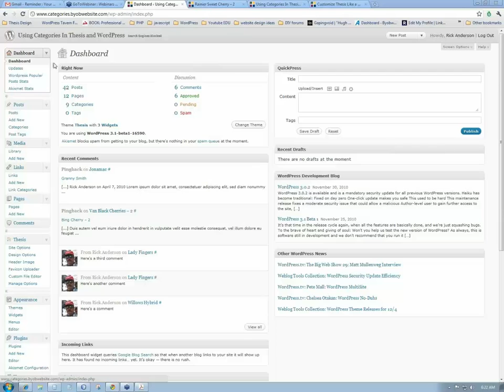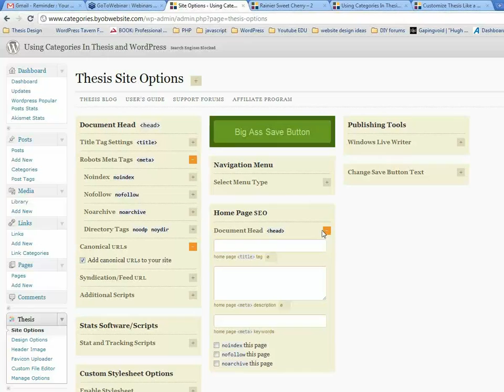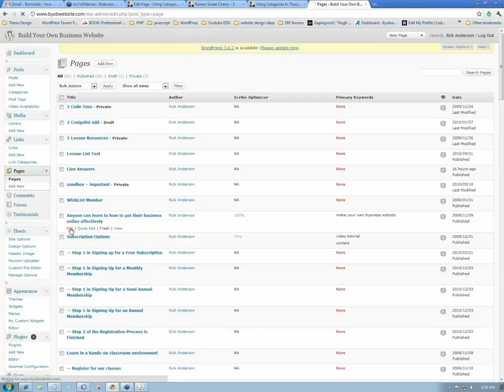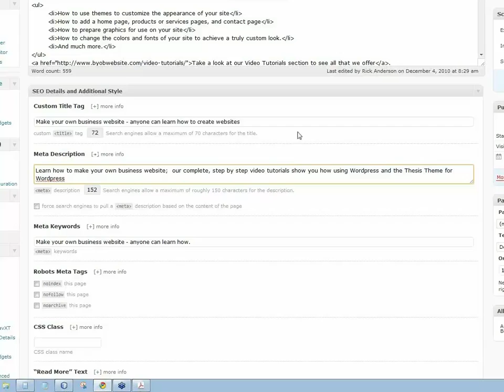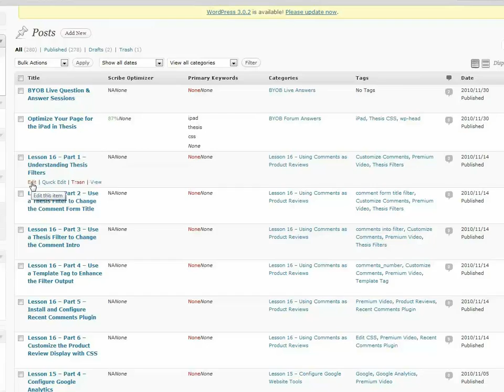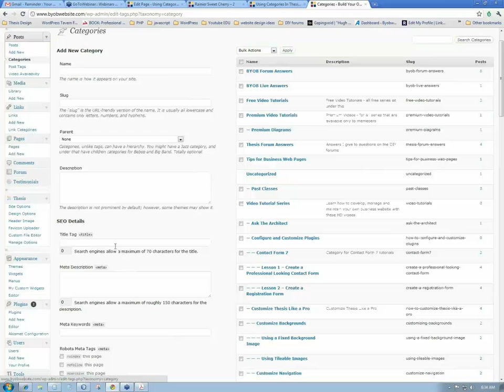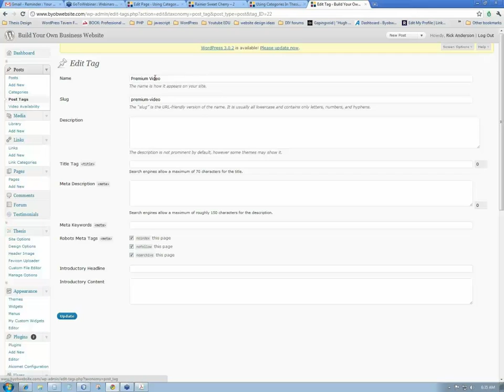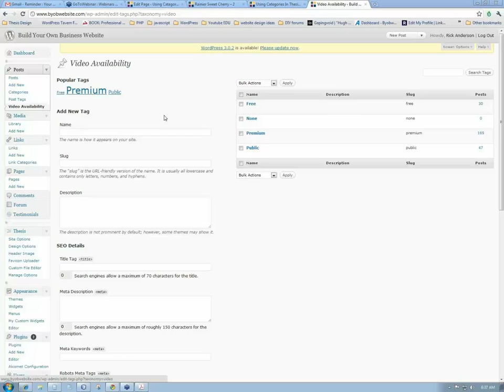Thesis Theme Tutorial - Overview of the Thesis Theme for WordPress SEO Tools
This member asks for an overview of all of the SEO elements within Thesis. We all know that Thesis is the smartest SEO theme in existence. In this video I discuss all of the tools that Thesis affords. We start off by looking at the Document Head section of Thesis Site Options. Next we look at all of the "on page" SEO tools for posts and pages. Then we review the SEO tools for category and tag archives and custom taxonomies.
for more video tutorials on building and customizing your own Thesis themed WordPress website.

Transcript
Sandy: My question is about the SEO options in Thesis that...
Rick: Oh yeah.
Sandy: What have you been using in turning on and not turning on and using robots and that kind of thing.
Rick: Okay so you know, the whole Thesis SEO thing starts off with site options. And the first element of Thesis SEO shows up in the document head here. I never use this but if you wanted to add something, essentially your site name, to all of your page titles you could do that right here. So if you selected this and left that little separator, then what would happen is your page title would come first and then there would be this separator and then would be your site title. I don't think it's good practice so I don't do that but you could do that.
Then you have your robots meta tags and though the whole purpose for the robots meta tags is mainly to reduce or eliminate the possibility of duplicate content. So for example your No Index tag, this is how I have it set up. I don't bother indexing subpages, I only edit them and I only index posts, pages, and category archive pages. Otherwise, I don't index anything else. You can... and that's just because of the way the organizational structure of my site. I have a site that's very heavily weighted on categories and if I had categories and tags selected a given post would be indexed under Category page and then under several tag pages because each post can have more than 1 tag. And there's a possibility or probability of a certain amount of duplicate content. So I just use category pages.
And then the No Follow, I do the same thing essentially. I leave a no follow on for sub pages and I leave the no follow on for category pages but I put the no follow on all the rest. Obviously the rationale is that all of my content is getting indexed anyway. I don't need to index it by tag and index it by author and index it by page. It's good enough for me to have it indexed by category.
Again, no archive -- I don't bother with no archive at all. I let them archive whatever page they want to archive which is actually something good for me. You know, if they archive my page then it's easier if there's some problem with my site for somebody to see the content.
And then the directory tags, I say yes to both of those and that just gives me more control over what my title tag says.
And then again on this same thing, you have the Canonical URLs. We've got this canonical URL situation where you can have a page that is and then it can also just be and actually, with longer URLs... there can be many different potential URLs to get you to the same page. The canonical URL tells everybody what the right URL to use is and tries to keep all that straight so I always select on this. And that wraps up the document head.
Then you have this homepage SEO and it's important to understand what homepage SEO is referring to here. This home page is actually the blog page and so if you don't have a static front page, you don't actually have a way, besides this, of putting a title tag and a meta description and index information for that page. So if you have a standard blog configuration, this is where you put the title and the meta title in for your main page. So this is a very important spot for somebody who uses WordPress in a normal blog configuration. If you use WordPress in a page with a static front page, then it's a different story.